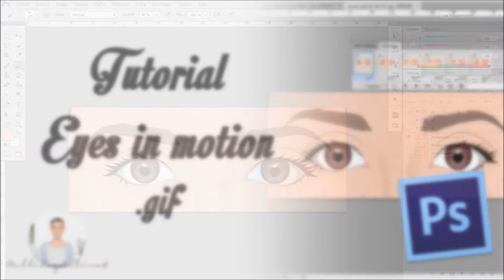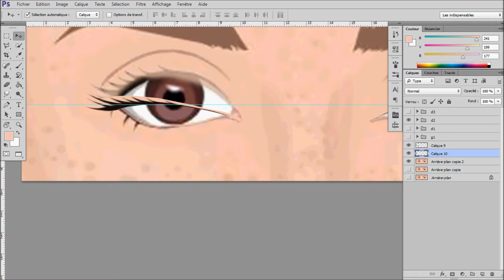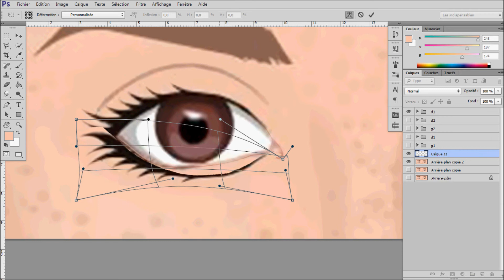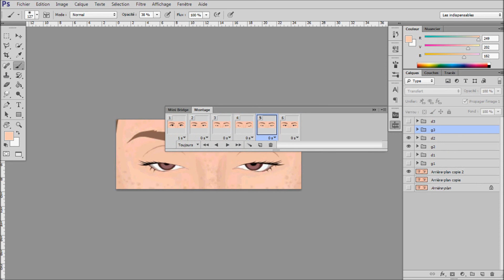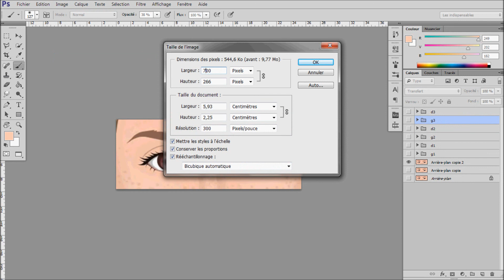stardoll tutorial blinking eyes - photoshop - MelleCoquelicot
Did you ever asked yourself how to blink your doll's eyes?
Here is an easy way to do it, thanks to GIFs (.gif)!

I'll show you how you should do during this video!